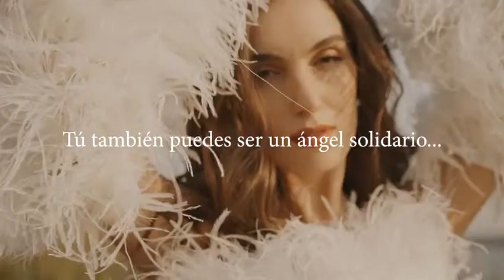Latin Angels Foundation in Wynwood, Miami. Open to the public 1 de diciembre 🌺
Video from Veronica Sanchez Salvatie